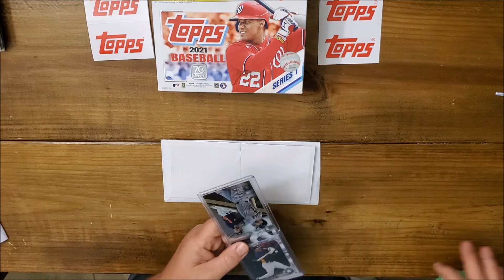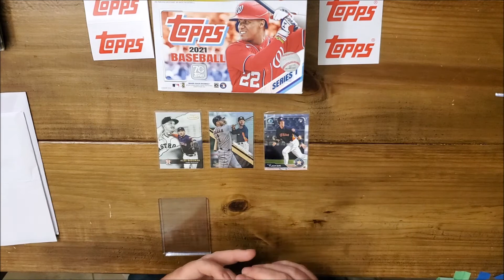Mail Day! Sports Card Trading - Bowman Baseball, Houston Astros, Alex Bregman, Topps Gold Label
Got another trade in from TCDB.com. Includes some Houston Astros from Bowman and Topps Gold Label. Includes Alex Bregman plus many others. Enjoy!